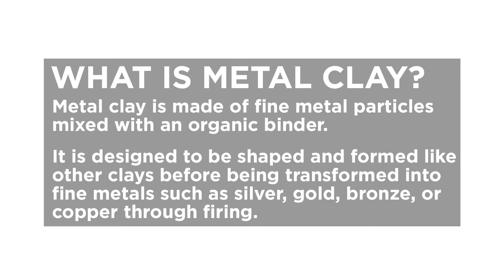Working with Metal Clay: American Craft Magazine Extra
American Craft's digital producer, Andrew Ranallo, visited the Chicago Avenue Fire Arts Center in Minneapolis to watch metal clay's fascinating transformation from moldable clay to precious metal jewelry, with help from jeweler Laura Juul.